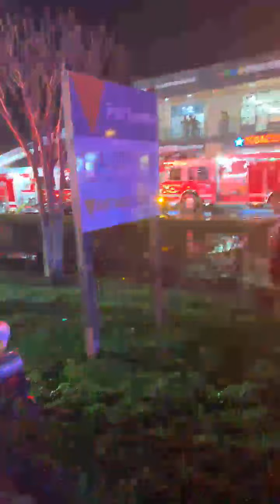Fire in Uncc area toppers pizza above